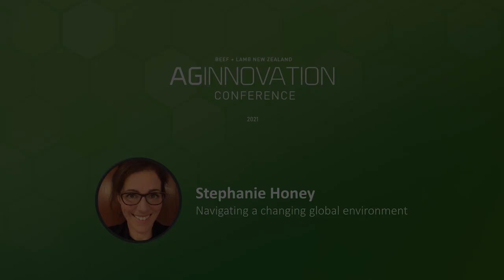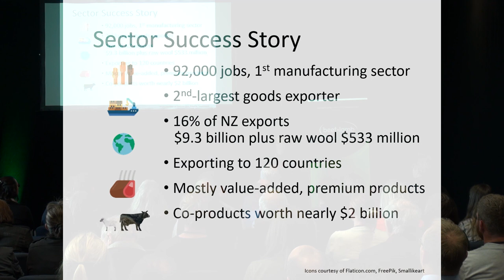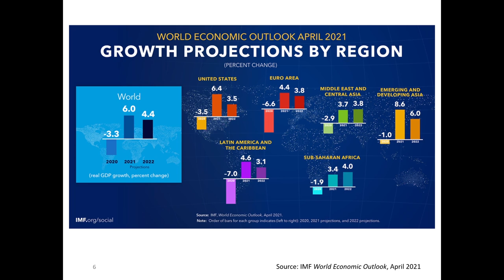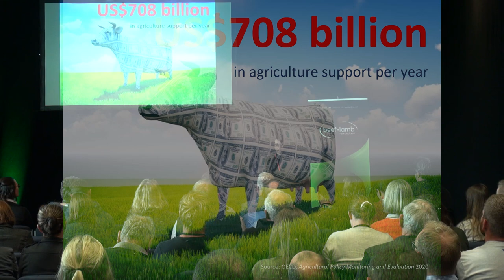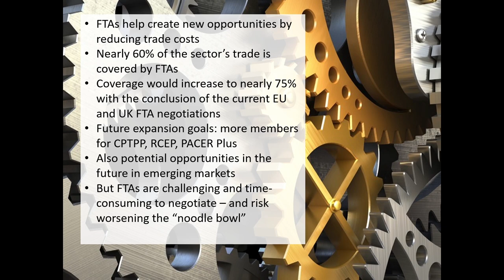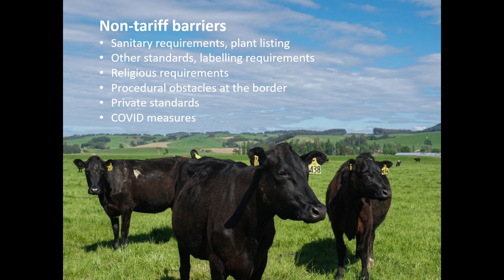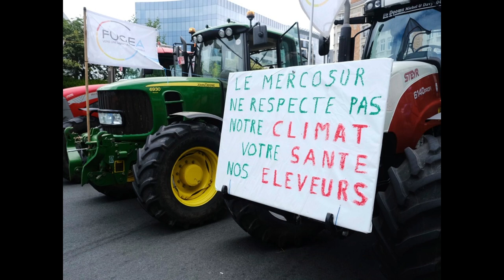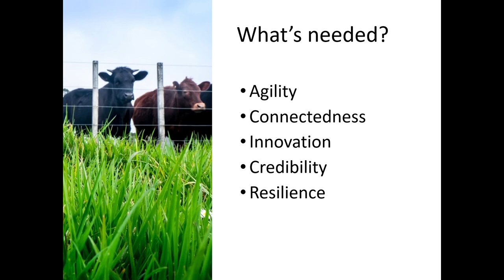AgInnovation 2021: Navigating a changing global environment – Stephanie Honey, Honey Consulting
Exporting is critical to the red meat sector, but this is a period of enormous turbulence for world trade. In this session, Stephanie Honey (former B+LNZ Senior Manager International Trade) will discuss some of these challenges and how New Zealand farmers can best position themselves for success in this rapidly changing global environment.